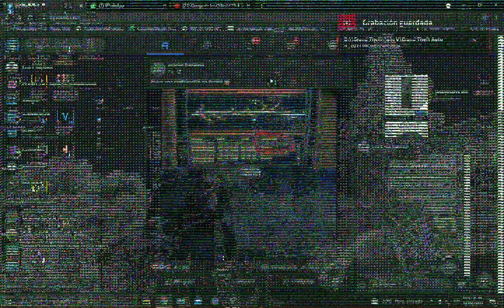Grand Theft Auto V 2021 06 16 15 49